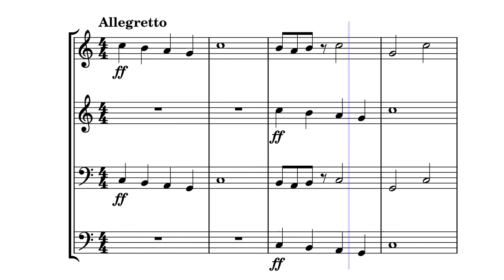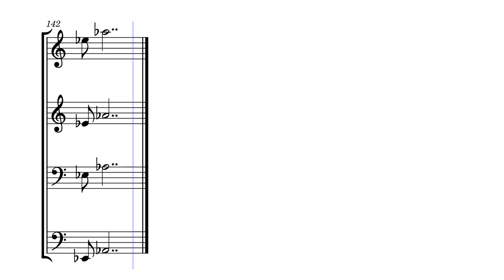Fanfare 1 for Brass Quartet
This brass piece is a really exciting one that include a lot of interesting rhythms using the tool of orchestration. The same melody can be pictured in many different ways by the way it is presented. Having a brass quartet gives us the full range of the brass family with the tuba and trombone on the bottom and two trumpets leading on the top.